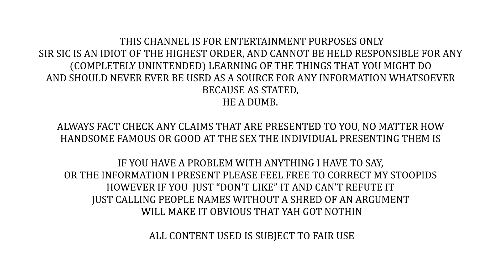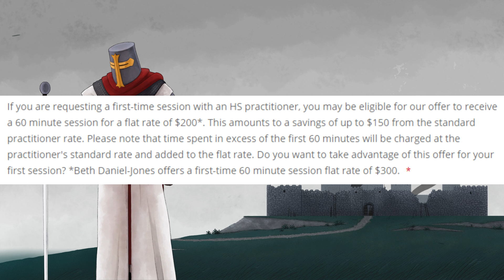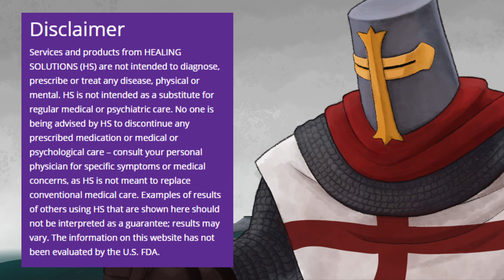"Cure" Any Disease With A Phone (Scam Debunk)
Im not saying its a scam buuuuuuuuut.

In no particular order:
Joshua Garza
Questionmark
lukas_dox
Ultima9
CoolGuyGrant
DogOfKrondor